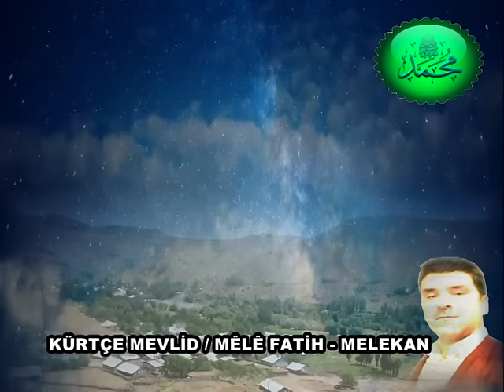KÜRTÇE MEVLİD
FATİH HOCA MEVLİD'İ ŞERİF